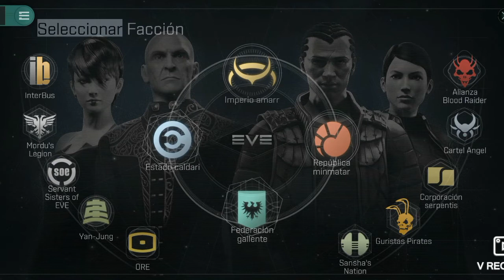Eve Echoes Conceptos básicos part.2 Diferencias entre facciones,motores y armas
, 🤑DEJA de ser un piloto común,DEJA de renegar tus sueños,DEJA de llorar por tus perdidas. COMIENZA a producir, COMIENZA tu independencia económico militar, COMIENZA EN EVE ECHOES